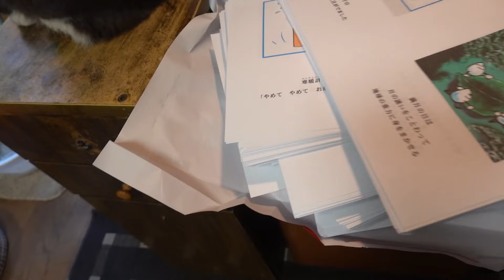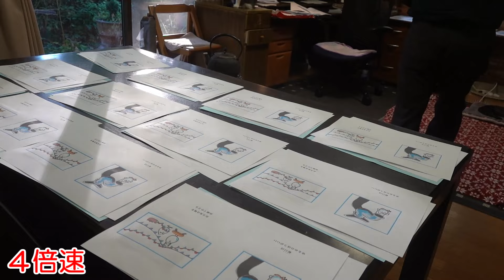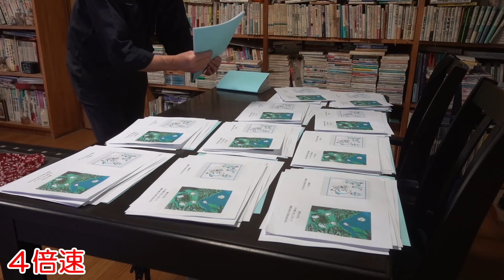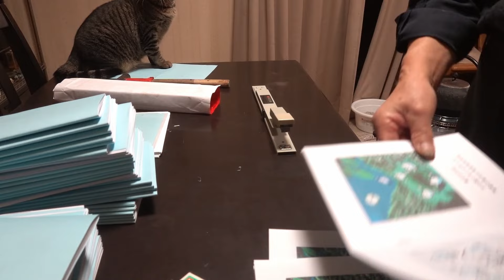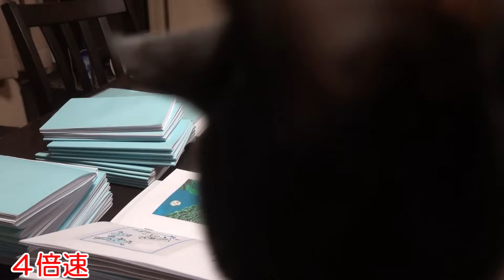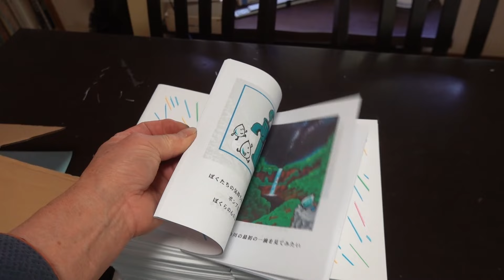【庭猫】2024年度版 手作り絵本の製本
手作り絵本の本文印刷も終わって、いいよ製本です。６２部作ります。